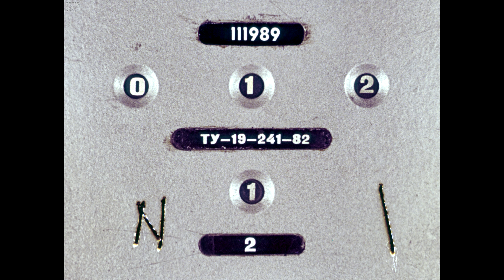Диафильм Сторож саванны /негритянская сказка кении/